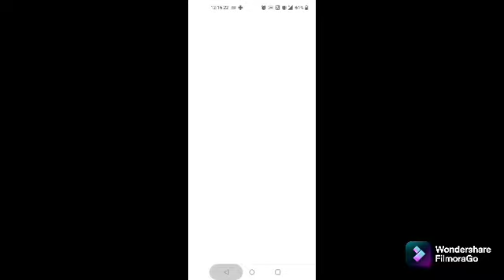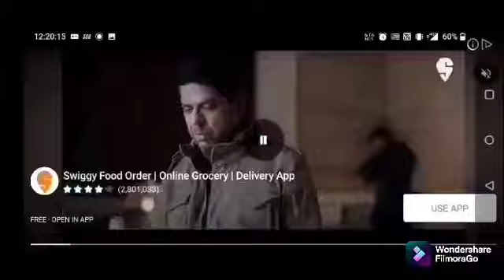Indian bus simulator story mode season 1